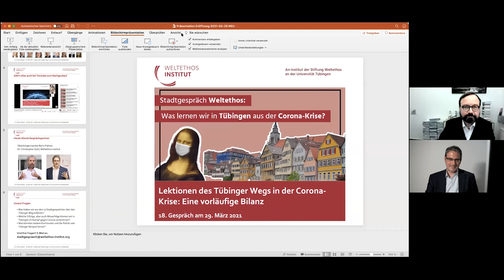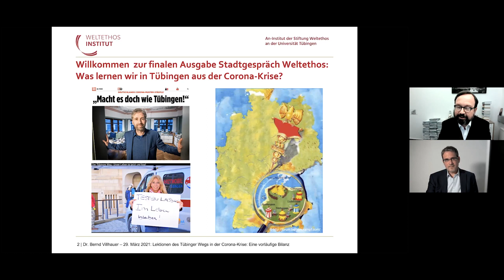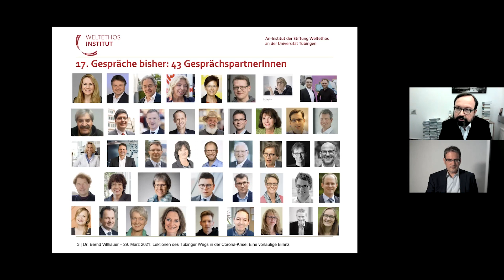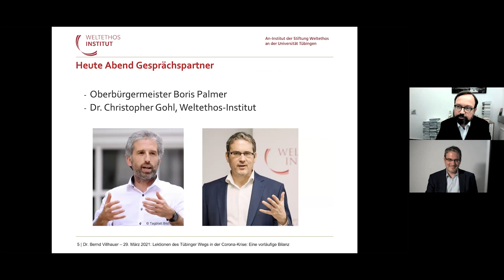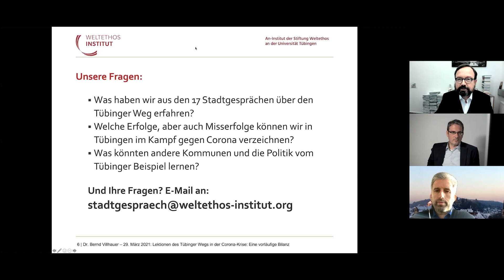Stadtgespräch Boris Palmer “Lektionen des Tübinger Wegs in der Corona-Krise: Eine vorläufige Bilanz“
Ende Februar 2020 war Tübingen einer der ersten Orte in Deutschland mit einem bekannten Corona-Fall. Nach einer Woche bereits begann die Tübinger DRK-Präsidentin Lisa Federle, Corona-Tests per Arztmobil anzubieten, und in drei Wochen im Juli konnte die Zahl der Neuinfektionen auf null begrenzt werden. Mit dem Einsetzen der Winterwelle sind in Tübingen aber nicht nur die Infektionszahlen, sondern auch die Anzahl alltäglicher Schnelltests enorm gestiegen – und die Hoffnung, mit kombinierten Maßnahmen einen „Tübinger Weg“ gehen, der seit Dezember 2020 bundesweite Beachtung findet. Viele Blicke richten sich in diesen Tagen auf das „Tübinger Modell“, mit dem seit Mitte März die Öffnung mit Testpflicht erprobt wird.

Als unser “Stadtgespräch Weltethos” zu Tübinger Lektionen aus der Corona-Krise im November 2020 startete, waren “der Tübinger Weg” oder gar das “Tübinger Modell” noch kein Thema. Aber frühe Testangebote, Schutz für besonders gefährdete Gruppen, kreative und solidarische Initiative, Eigensinnigkeit in der Umsetzung zentraler Verordnungen, die Nähe sowie der Dialog zwischen Forschenden, Ärzteschaft und Politik und andere Faktoren des Tübinger Wegs hatten ihre Wirkung schon zu zeigen begonnen. Im 18. Stadtgespräch moderiert Gastgeber Dr. Bernd Villhauer das Gespräch mit Oberbürgermeister Boris Palmer und Dr. Christopher Gohl vom Weltethos-Institut über die Lektionen des Tübinger Wegs durch die Corona-Krise. Nach einer vorläufigen Bilanz aus den Einsichten des Stadtgesprächs gehen wir der Frage nach, was den Tübinger Weg zum viel zitierten Vorbild in der Republik gemacht hat, ob er das zu Recht ist – oder was die Republik von der Modellstadt Tübingen noch lernen könnte.

Die Diskussion ist die 18. Veranstaltung im Rahmen der öffentlichen Ringvorlesung zum „Stadtgespräch Weltethos: Was lernen wir in Tübingen aus der Corona-Krise?“ Seit Beginn des abgelaufenen Wintersemesters haben habe wir Montag Abends nachgefragt: Was genau lernen wir denn aus der Krise? Was muss sich jetzt ändern in Tübingen, aber auch weltweit? Vertreterinnen und Vertretern von Stadt, sozialen Institutionen, Wirtschaft, Kultur und Wissenschaft erörterten ihre Einsichten (hier bei YouTube zum Nachsehen). Unsere Ringvorlesung machte die globale Krise zum Stadtgespräch und Lernprogramm für unsere Verantwortung für Mitwelt, Umwelt und Nachwelt.